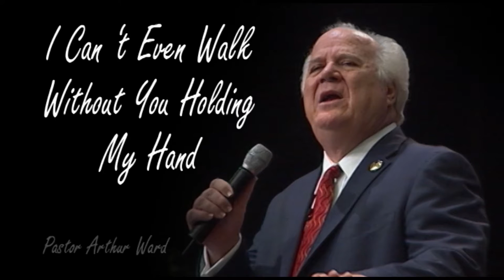I Can't Even Walk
Pastor Arthur Ward
Rock City Harvest Church
Sherwood, Arkansas